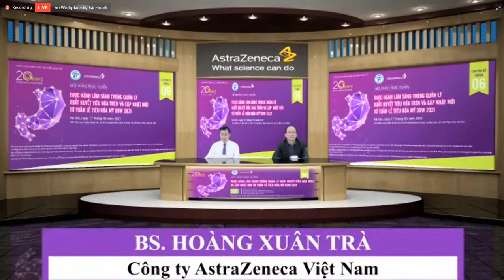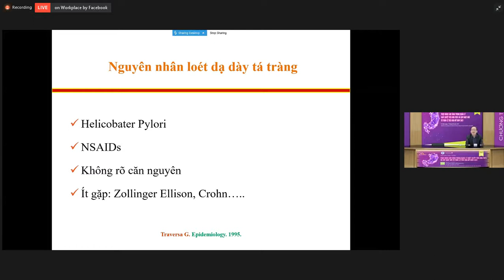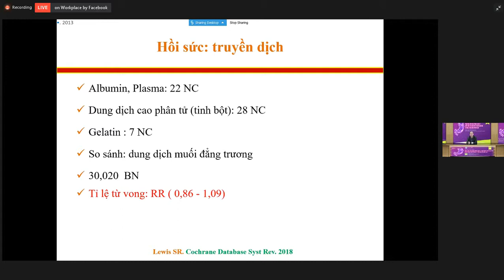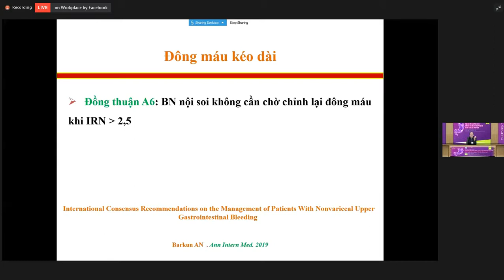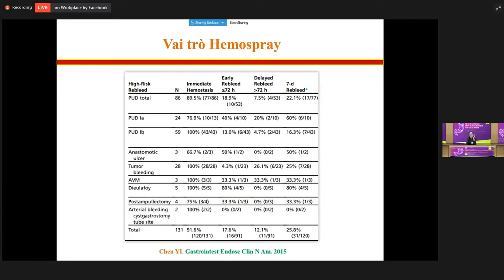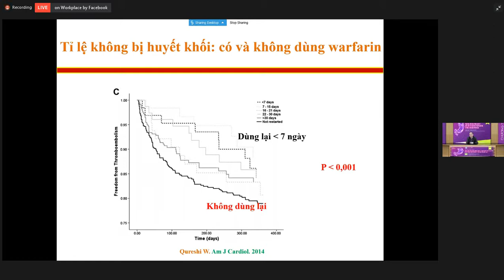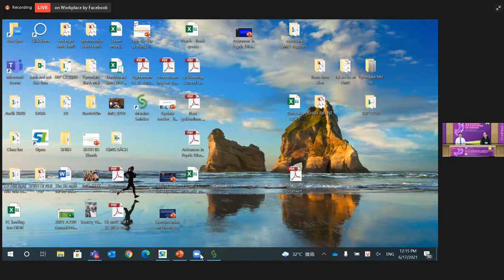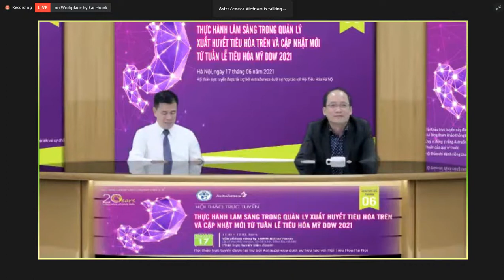QUẢN LÝ XUẤT HUYẾT TIÊU HÓA TRÊN & CẬP NHẬT MỚI TỪ TUẦN LỄ TIÊU HÓA MỸ DDW 17/06/2021